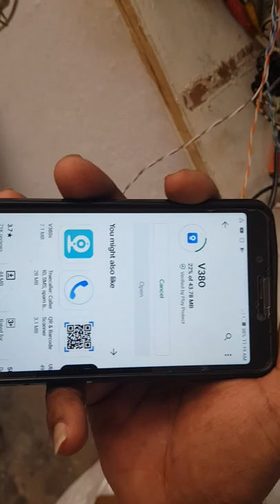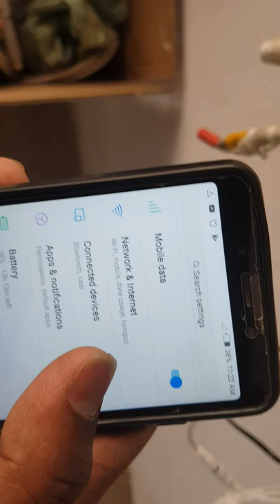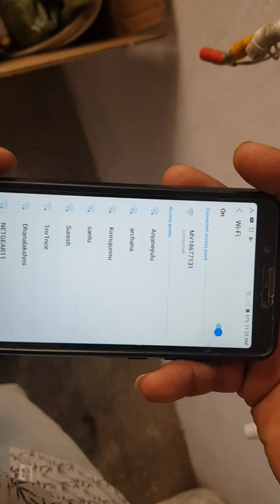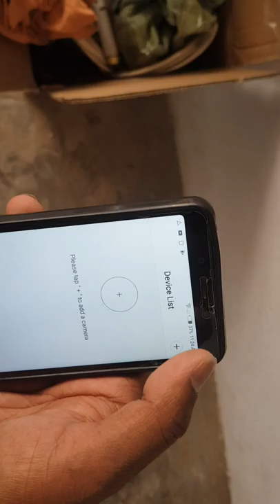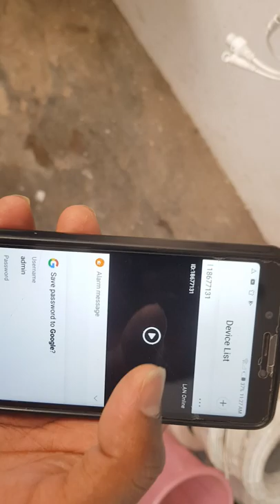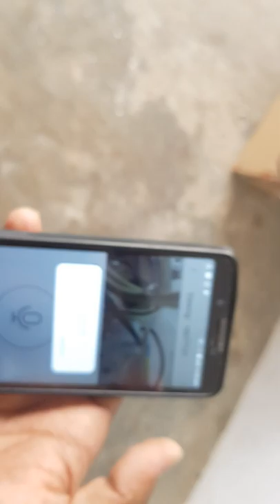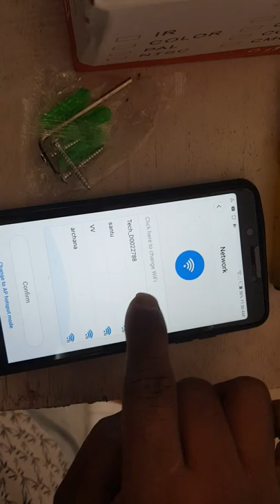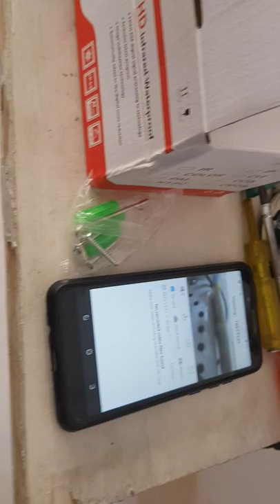how to install v380 wifi bullet camera Telugu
installation of v380  wifi bullet camera with memory card option